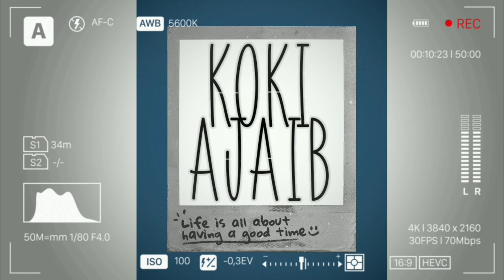Membuat Banana Pot Pie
Semua resep makanan & minuman yang ada & ditampilkan dalam channel Koki Ajaib ini adalah resep asli Koki Ajaib serta merupakan Hak Karya Intelektual Koki Ajaib. Dilarang untuk mempublikasikan, mengedarkan & menggunakan tanpa ijin tertulis dari Koki Ajaib. Untuk keperluan bisnis bisa menghubungi

Koki Ajaib di Telp/WA. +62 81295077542
IG : @kokiajaib / @krishna.d.w